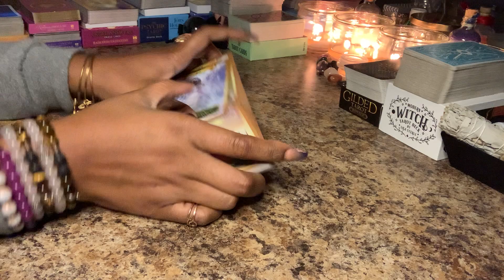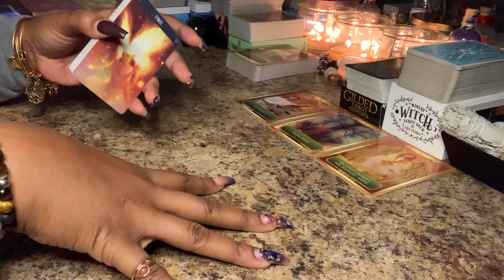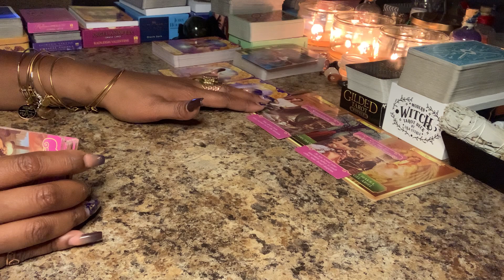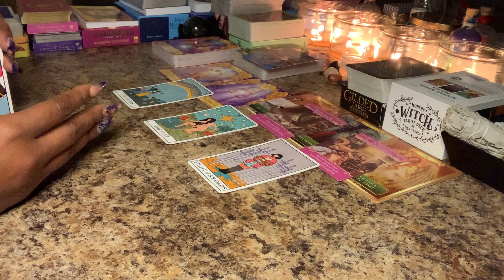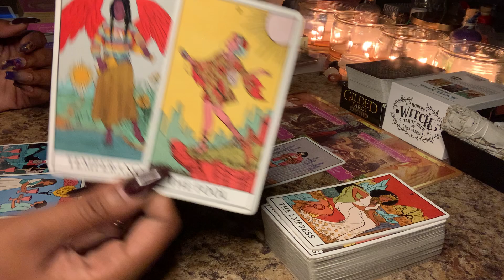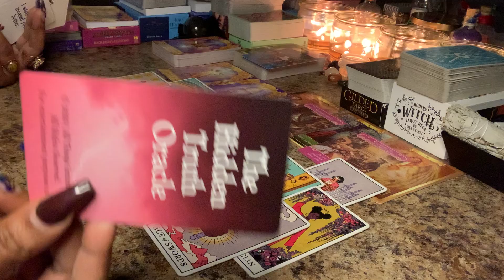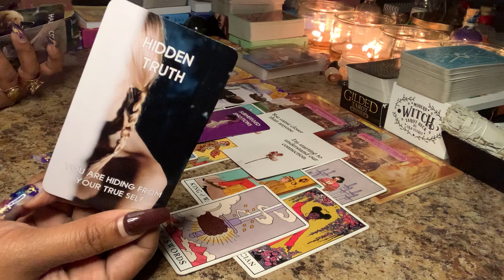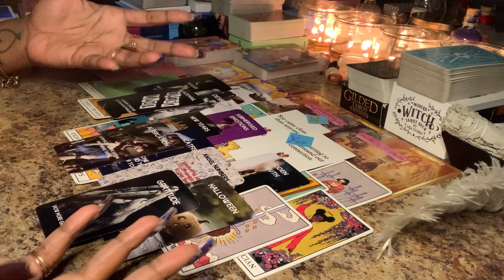Your LOVE Has Them Shook & Ready To CHANGE🤯👀 ~ BROKENHEARTED MESSAGE ~ Collective Love Reading🧡✨🔮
1. BROKENHEARTED MESSAGE Reading
2. General Reading - GO WITH WHAT YOU KNOW!!!
3. Timeless Reading - Energy Is Fluid

🚨WISH LIST🚨